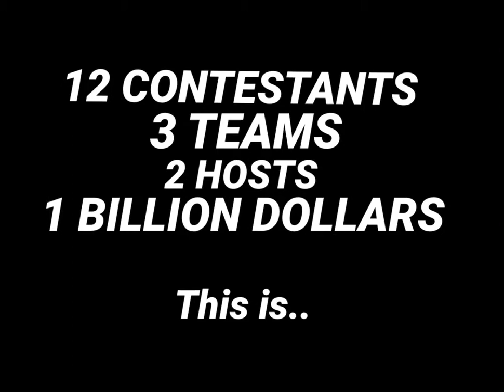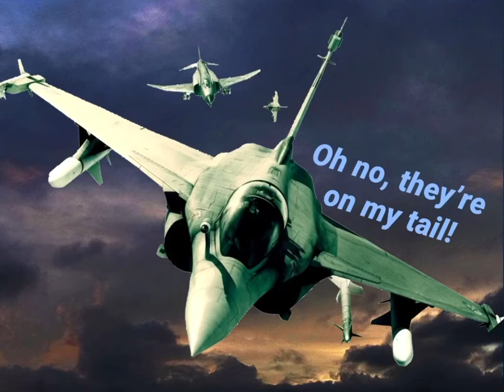Battle For The Billion - Episode 9: The Sky’s The Limit 2!